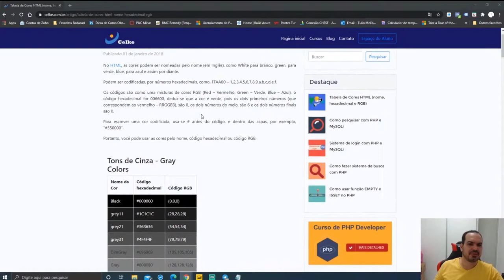[Power BI] Como Alterar As Cores Padrão Do Seu Relatório